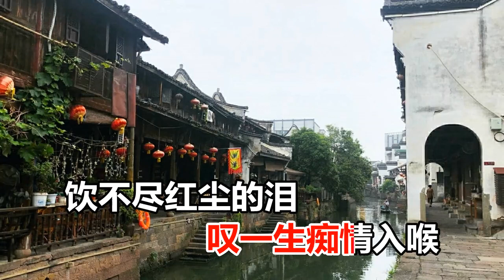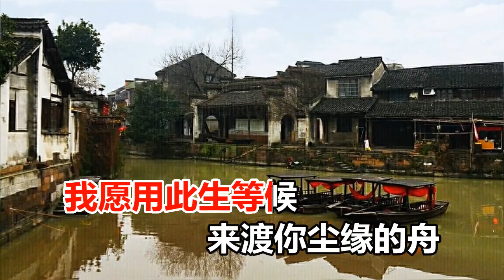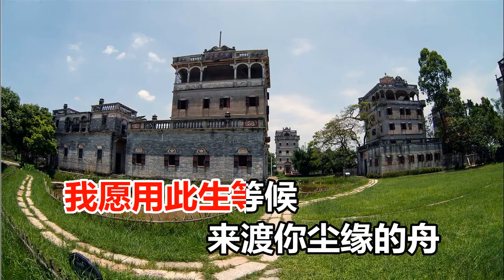张俊波 晚风作酒MTV